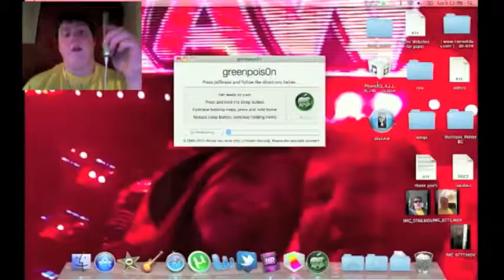I'm Going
Song:
Im going in- lil wayne ft. drake and young jeezy

pats ticket booth this weekend